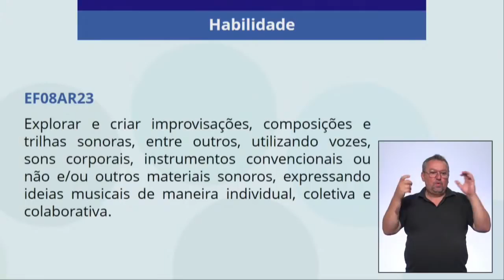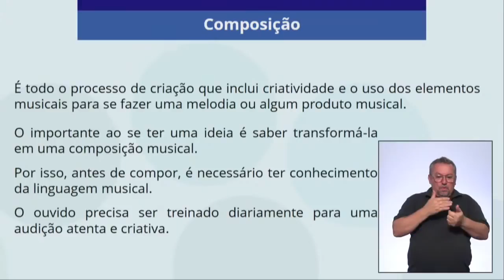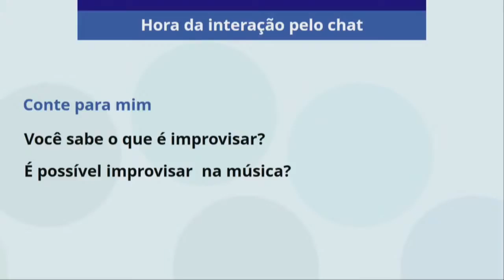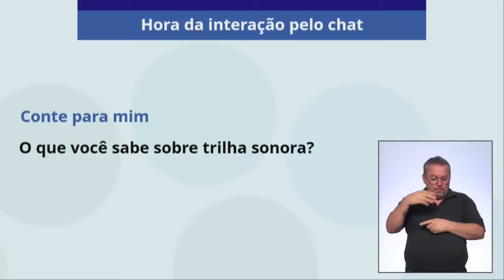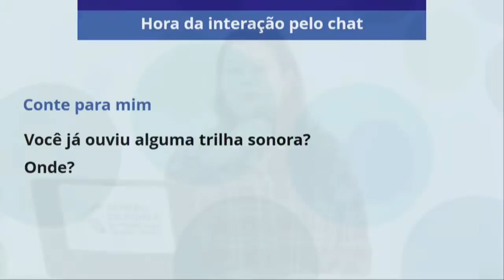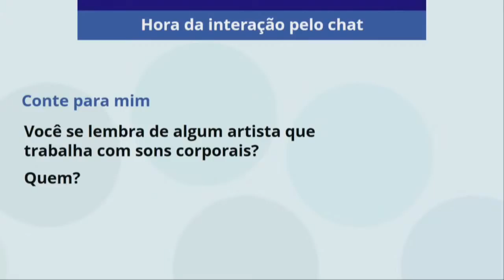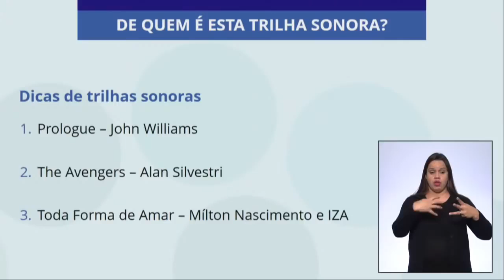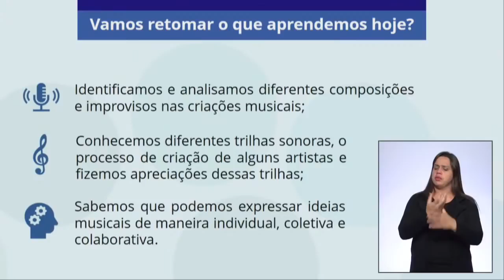25/02/21 - EJA EF 3º termo - Arte - Composição e trilhas sonoras